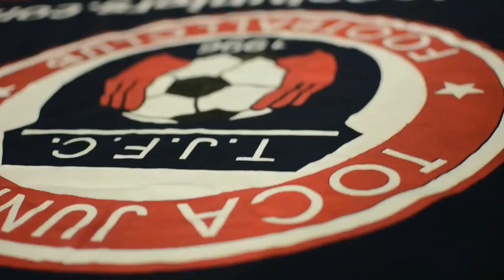TOCATV: Toca Juniors U12 Boys Huskies (Corner Kick Mateo)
MSI Cherry Blossom Classic Tournament
Toca Juniors U12 Boys Huskies vs Alliance Argonauts